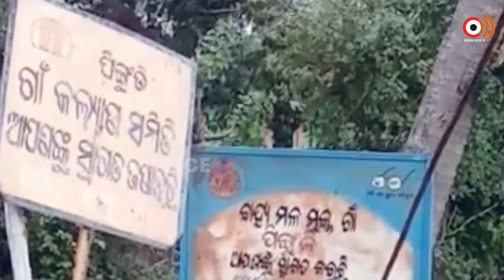ଧରାପଡିଲେ ବିଦ୍ୟୁତ ତାର ଚୋର